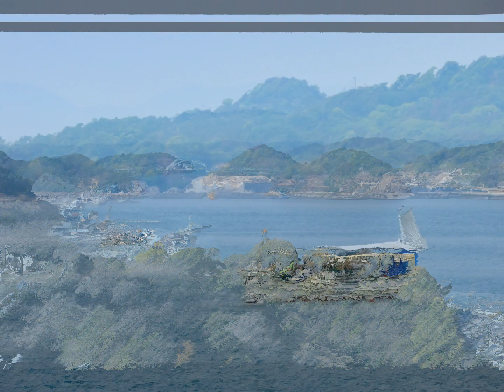#151 瀬戸の花嫁（ゆるりと）